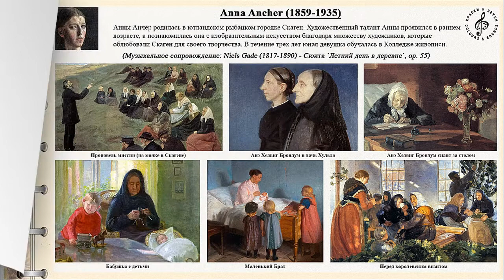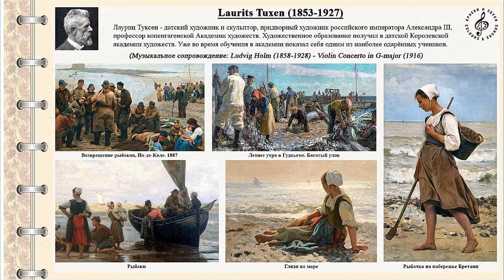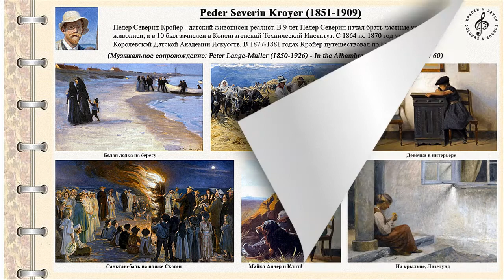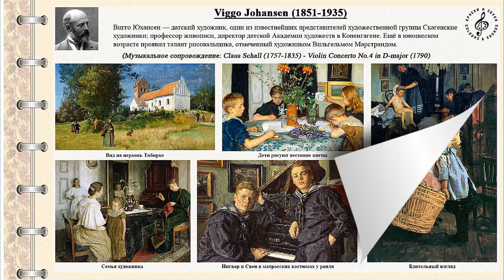Датская жанровая и портретная живопись XIX начала XX веков (Иллюстративный обзор видеосборника)